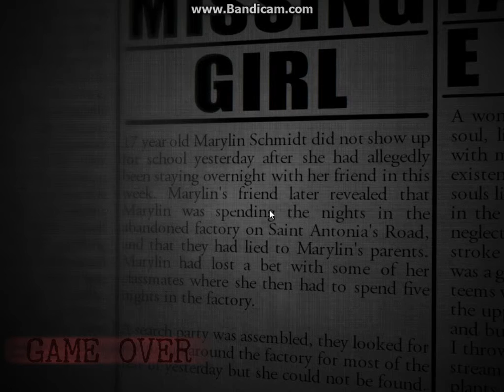fnac2 easter eggs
I finally know how to put my intro thank you :)